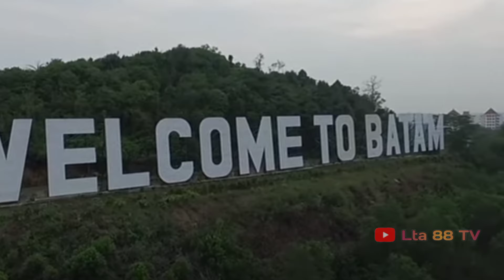sejarah batam, kota batam kepulauan riau‼️ INDONESIA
Kota Batam adalah sebuah kota terbesar di Provinsi Kepulauan Riau, Indonesia. Wilayah Kota Batam terdiri dari Pulau Batam, Pulau Rempang dan Pulau Galang dan pulau-pulau kecil lainnya di kawasan Selat Singapura dan Selat Malaka. Pulau Batam, Rempang, dan Galang terkoneksi oleh Jembatan Barelang. Menurut Dinas Kependudukan dan Catatan Sipil Kota Batam per 2015, jumlah penduduk Batam mencapai 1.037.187 jiwa. Batam merupakan bagian dari kawasan khusus perdagangan bebas Batam–Bintan–Batam merupakan salah satu kota dengan letak yang sangat strategis. Selain berada di jalur pelayaran internasional, kota ini memiliki jarak yang sangat dekat dan berbatasan langsung dengan Singapura dan Malaysia. Sebagai kota terencana, Batam merupakan salah satu kota dengan pertumbuhan terpesat di Indonesia. Ketika dibangun pada tahun 1970-an oleh Otorita Batam (saat ini bernama BP Batam), kota ini hanya dihuni sekitar 6.000 penduduk dan dalam tempo 40 tahun penduduk Batam bertumbuh hingga 158 kali lipat.